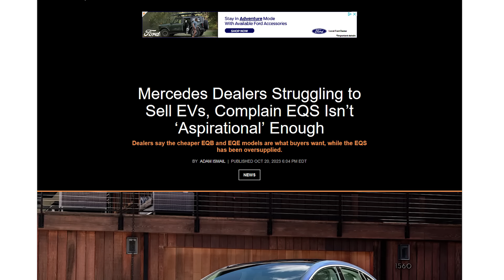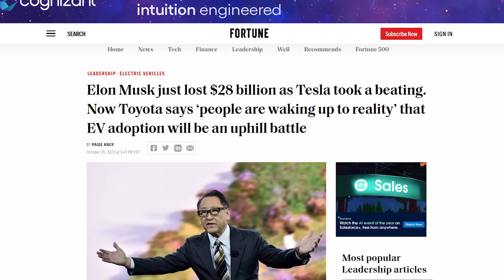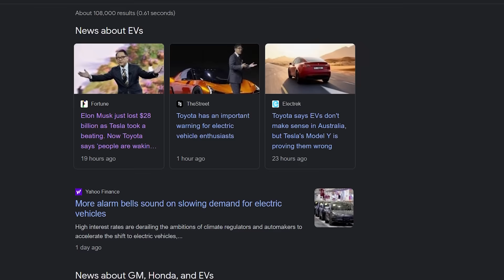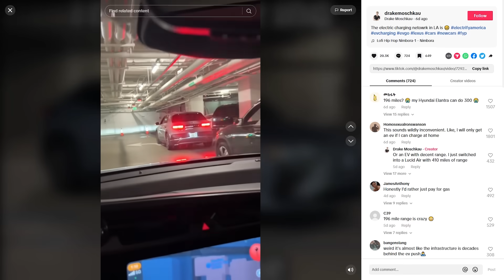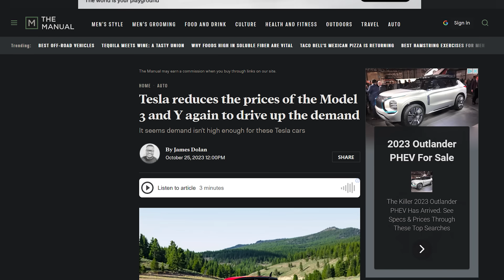Dealers CAN’T SELL Overpriced EVs! $100,000 Ford, GM, Mercedes? So STUPID!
Has the EV hype train finally run out of steam? Or is this just a momentary bump in the road? Either way, EV inventory is building up once again all over the country, and Ray and Zach are here to discuss what may happen next.